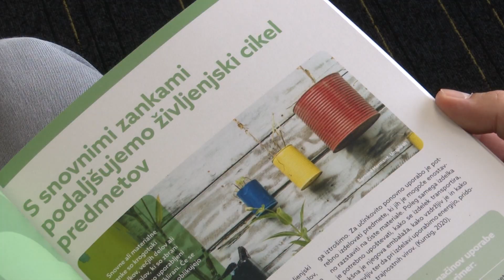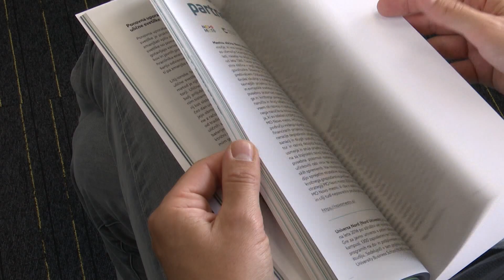Dan krožnega gospodarstva v Novem mestu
NOVO MESTO - Dan krožnega gospodarstva, katerega cilj je občane spodbuditi, da s svojimi vsakodnevnimi dejanji prispevajo, da predmeti v okolju čim dlje krožijo in ne postanejo odpadek, se je odvil z vrsto dogodkov za vse generacije. Začeli so ga s krožnim zajtrkom in sklepno novinarsko konferenco projekta NovIKroG, na kateri so partnerji predstavili ključne dosežke dvoletnega dela.